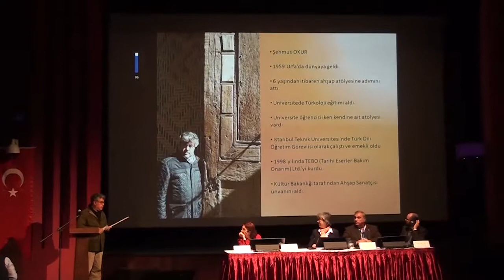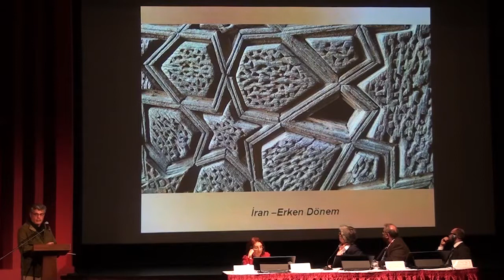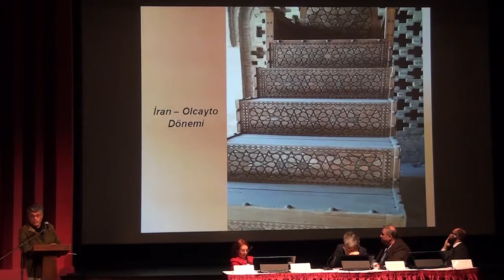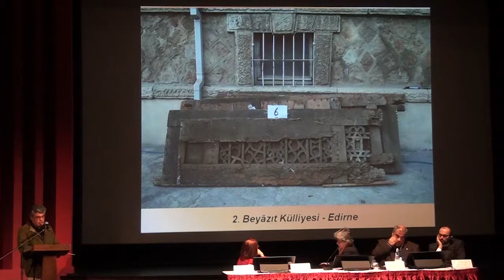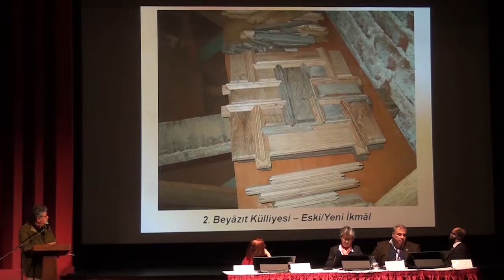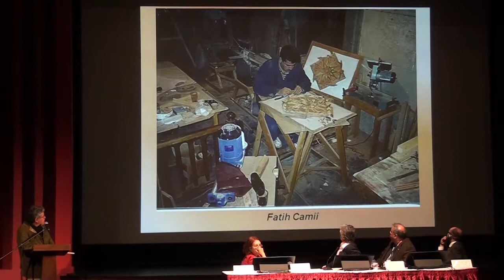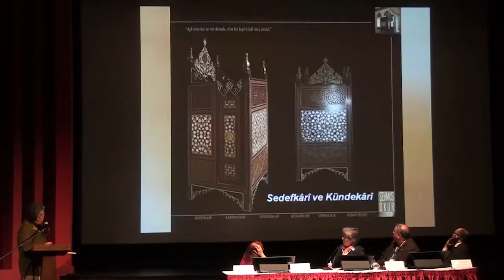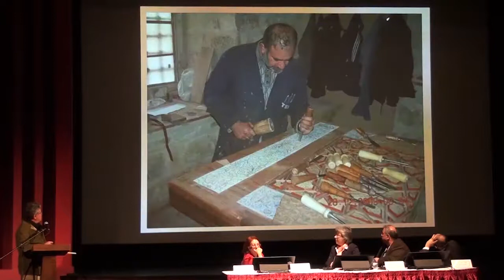Kündekâr Şehmus Okur